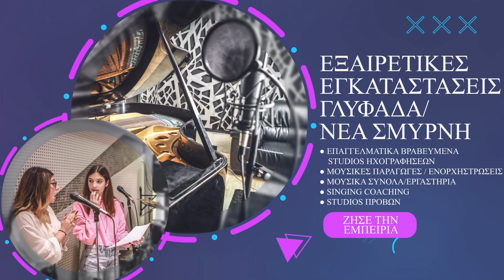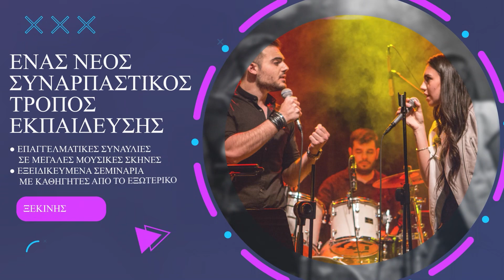ΔΗΜΗΤΡΑ ΠΑΠΙΟΥ - "ΑΥΤΗ Η ΝΥΧΤΑ ΜΕΝΕΙ" - ΜΑΘΗΜΑ ΦΩΝΗΤΙΚΗΣ - ΣΧΟΛΗ ΦΩΝΗΤΙΚΗΣ THE VOCAL SUCCESS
Η Φωτεινή ξεκίνησε μαθήματα φωνητικής ένα χρόνο πριν στη σχολή φωνητικής The Vocal Success των Modern Music Arts! Ένα χρόνο μετά έχει βελτιωθεί τόσο πολύ με τον The Vocal Success trainer Φάνη ,που έλαβε μέρος στο Project των Youtube Sessions!
Eμαι πολύ περήφανη για τη συμμετοχή της αυτή!

Δείτε το μάθημα της προετοιμασίας για την Ηχογράφηση της!

Ξεκίνα κι εσύ μαθήματα φωνητικής στο Εξειδικευμένο Τμήμα Φωνητικής The Vocal Success και λάβε μέρος σε όλα τα καλλιτεχνικά projects!

Είσαι επαγγελματίας ή ερασιτέχνης τραγουδιστής;🎤
⭐Μπες στον καλλιτεχνικό κόσμο του YouTube, φτιάξε το δικό σου επαγγελματικό Cover Song & Video Clip μόνο με την ομάδα του The Vocal Success και ξεχώρισε!
Το πακέτο περιλαμβάνει:
✔Μάθημα Φωνητικής προετοιμασίας
& recording tips
✔Recording/Editing/Mixing/Mastering
✔Video Clip στα Recording & Mastering studios του The Vocal Success.

☎️Για περισσότερες πληροφορίες επικοινώνησε μαζί μας: 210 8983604